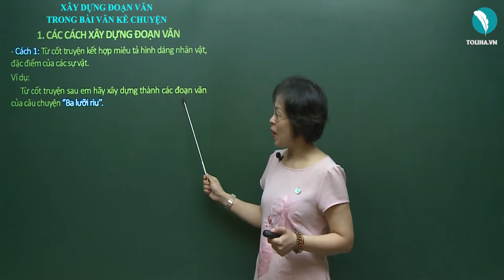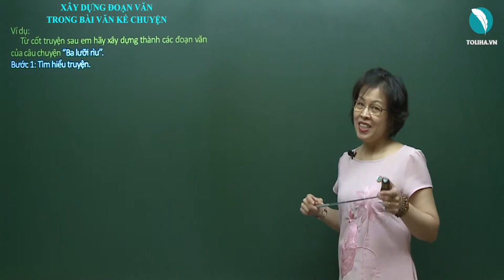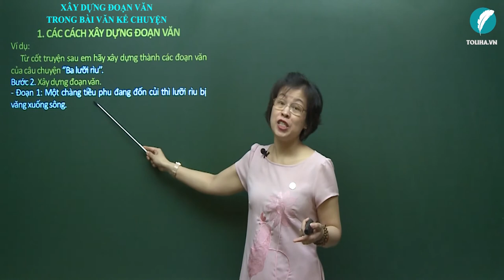Xây dựng đoạn văn trong bài văn kể chuyện - Tập làm văn - Tiếng Việt 4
- Cách 1: Từ cốt truyện kết hợp miêu tả hình dáng nhân vật, đặc điểm của các sự vật.
Ví dụ:
      Từ cốt truyện sau em hãy xây dựng thành các đoạn văn của câu chuyện ‘’Ba lưỡi rìu’’.
Bước 1: Tìm hiểu truyện.
- Nhân vật:
+  Chàng tiều phu.
+  Cụ già (tiên ông).
- Nội dung:
      Kể lại việc chàng trai nghèo đi đốn củi và ông tiên thử thách tính thật thà, trung thực qua việc mất rìu.
- Ý nghĩa:
      Trung thực, thật thà trong cuộc sống sẽ được hưởng hạnh phúc.
Bước 2. Xây dựng đoạn văn.
- Đoạn 1: Một chàng tiều phu đang đốn củi thì lưỡi rìu bị văng xuống sông.
+ Khi đó chàng tiều phu nói gì ?
+ Ngoại hình của nhân vật như thế nào ?
+ Lưỡi rìu của chàng tiều phu như thế nào ?
- Đoạn 2: Một cụ già hiện ra hứa sẽ vớt giúp ?
+ Khi đó cụ già nói gì ?
Xem đầy đủ bài giảng tại